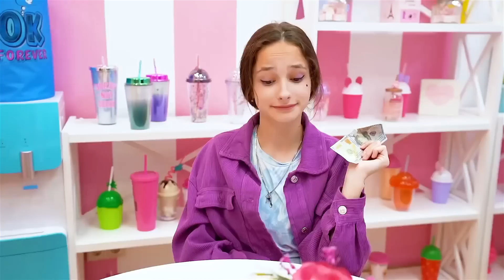الطالب غير المحظوظ مقابل الطالب المشهور مقابل الطالب المشهور جيجا!